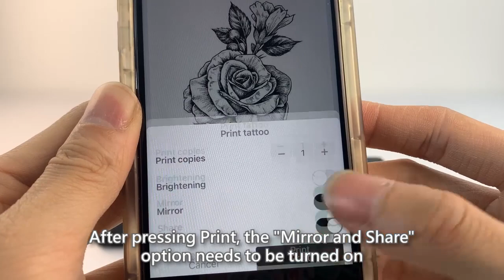tattoo stencil printer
Bluetooth Tattoo Pattern Printer Mini Thermal tattoo transfer stencil machine bluetooth tattoo stencil printer
Size
Dimensions
267*95*51*mm
Box size
344*132*64*mm
weight
1350g
working environment
Temperature：0-45℃
Humidity：20-90%
Storage environment
Temperature：-10-60℃
Humidity：10-90%（Except paper rolls）